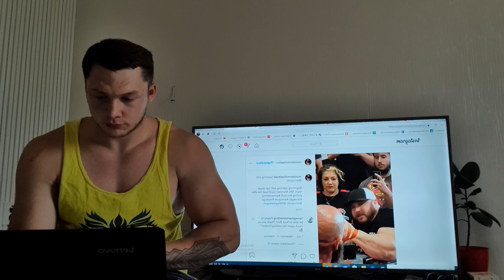Реакция на борьбу Майкла Тодда |АРМРЕСТЛИНГ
В этом видео вы увидите мою реакцию на борьбу на руках в исполнении Майкла Тодда.
Фейсбук:
kalina01_01